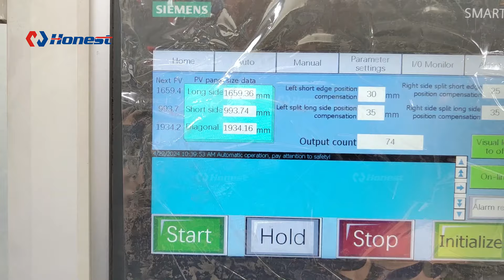[ Scrap Solar PV Panels Recycling Line ] - Damaged Solar PV Panels Recycling Plant Line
Waste from end-of-life solar panels presents opportunities to recover valuable materials and create jobs through recycling.

According to the International Renewable Energy Agency, by 2030, the cumulative value of recoverable raw materials from end-of-life panels globally will be about $450 million, which is equivalent to the cost of raw materials currently needed to produce about 60 million new panels. Diverting solar panels from landfills to recycling saves space in landfills in addition to capturing the value of the raw materials.

Find out how solar panels are recycled and How to start the end-of-life solar panels recycling business.
WhatsApp/Wechat:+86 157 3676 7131 (Mandy)